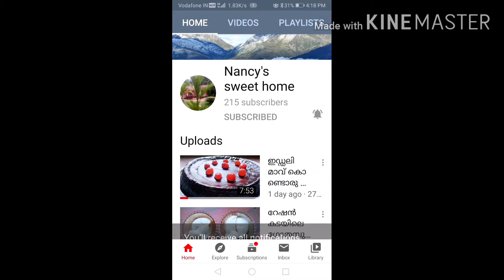ചോക്ലേറ്റ് വീട്ടിൽ തയ്യാറാക്കാം, മൗൾഡ് വേണ്ട. നാല് ചേരുവകൾ മാത്രം .Easy home made chocolate recipe.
നമ്മുടെ കുട്ടികൾക്ക് വീട്ടിൽ തന്നെ ചോക്ലേറ്റ് തയ്യാറാക്കി കൊടുക്കാം, അതും വളരെ എളുപ്പത്തിൽ വെറും നാല് ചേരുവകൾ മാത്രം മതി.ചോക്ലേറ്റ് മൗൾഡ് വേണ്ട ,ഐസ് ട്രേ മതി.